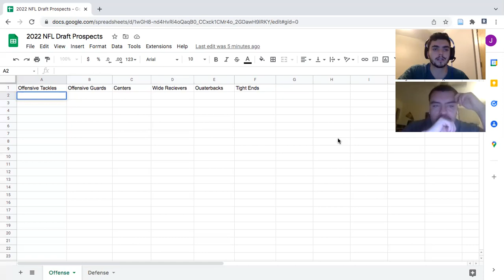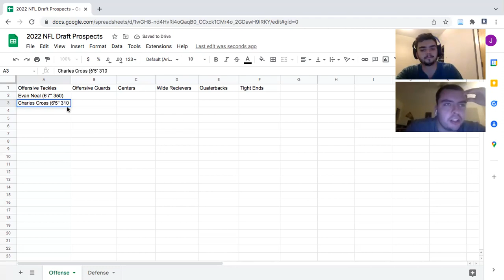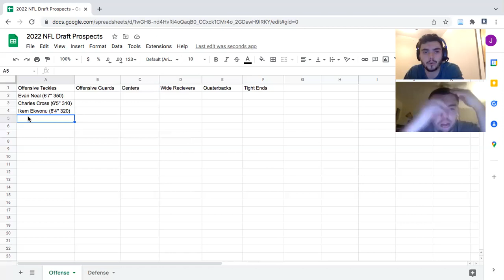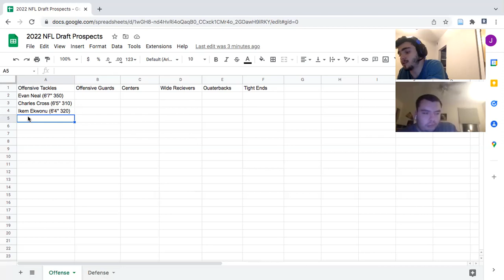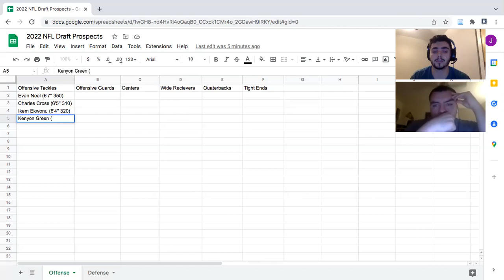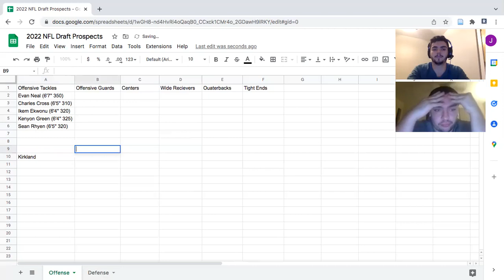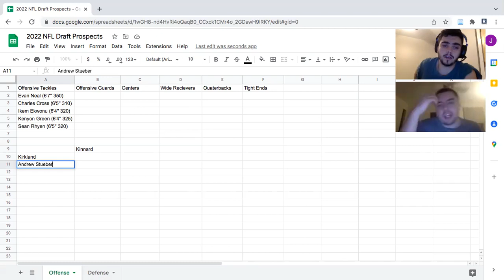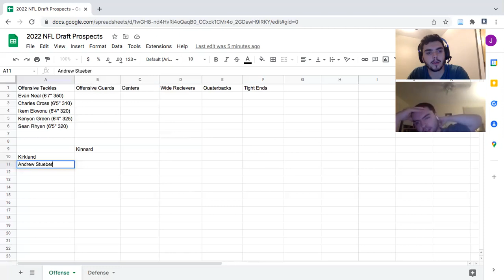2022 NFL Draft Offensive Tackle Ranks (Early)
We break down what we have seen from some of the top offensive tackles.

Top 3
Evan Neal (easily)
Charles Cross
Ikem Ekwonu

Kenyon Green (Can he play tackle?)
Darian Kinnard (Can he play tackle?)
Zion Nelson (Should he return to school?)